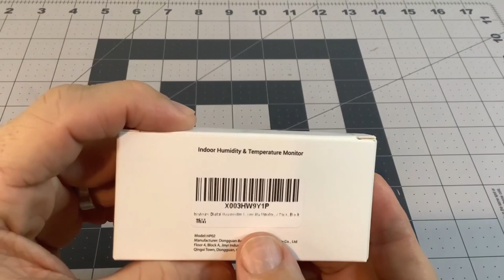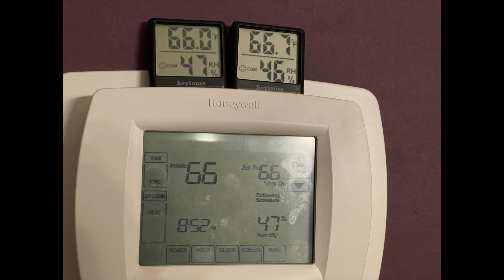hoyiours Mini Hygrometer Thermometer Digital Review, inexpensive indoor humidity sensors